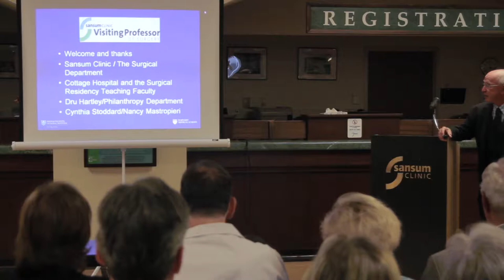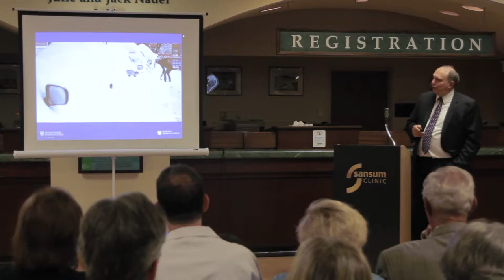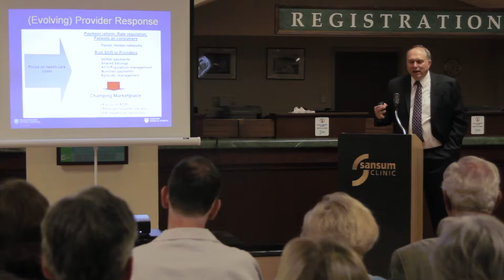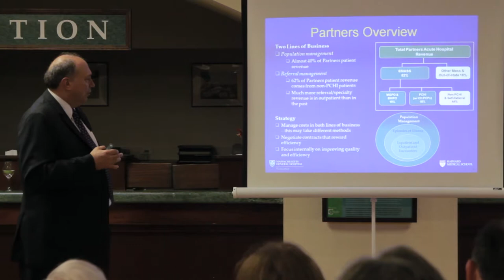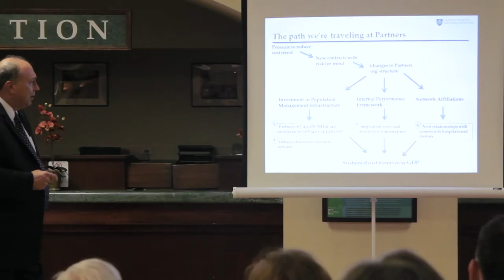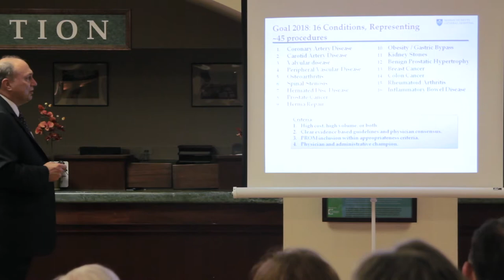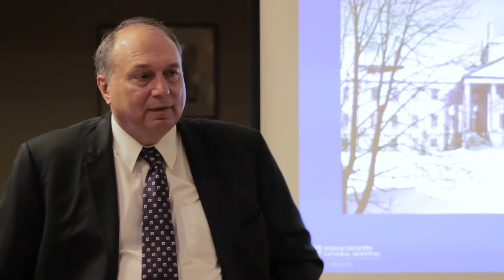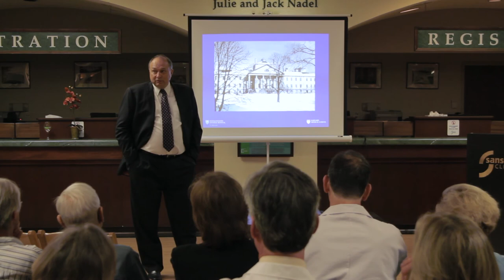Visiting Professor 2015, Keith D. Lillemoe, MD on Healthcare in 2015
Sansum Clinic's 2015 Visiting Professor of Surgery, Dr. Keith D. Lillemoe is a world renowned Surgeon-in-Chief and Chief of the Department of Surgery at the Massachusetts General Hospital and the W. Gerald Austen Professor of Surgery at Harvard Medical School. Dr. Lillemoe shares his observations about how the new healthcare legislation and regulations have affected the practice of medicine and surgery on the East Coast and his prognostic projections for the West Coast.

The Visiting Professor of Surgery allows a prominent national or international surgeon to be in residence in Santa Barbara for one Academic Week each year to advance educational opportunities for local surgeons and surgical residents in training at Santa Barbara Cottage Hospital.